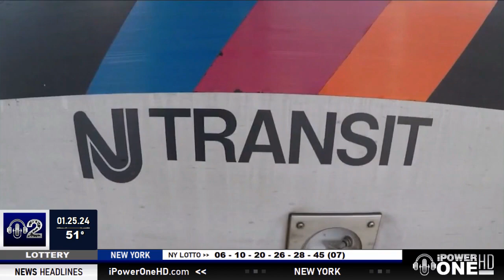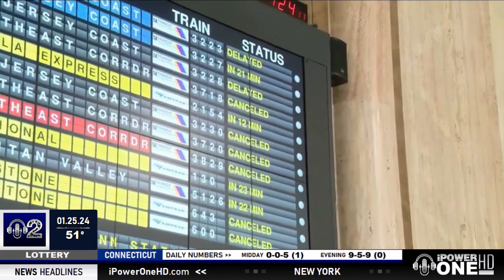Riders Livid Over NJ Transit Fare Hikes Coming Soon 01.25.2024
𝗡𝗘𝗪 𝗝𝗘𝗥𝗦𝗘𝗬: Riders are livid after NJ Transit board members decided to raise fares on all trains, buses and light rail vehicles.